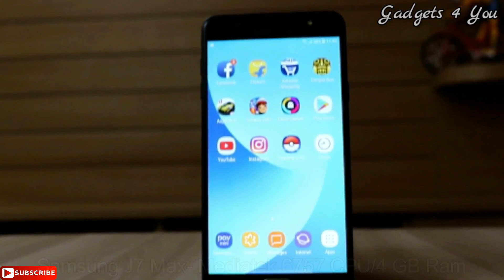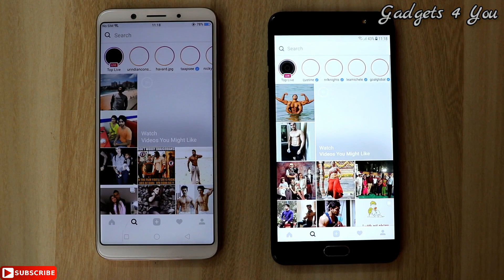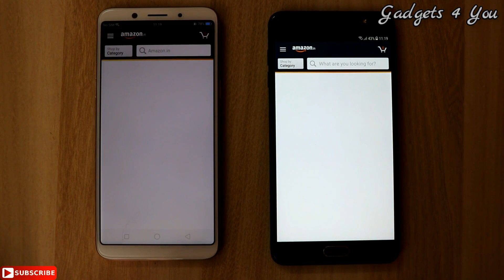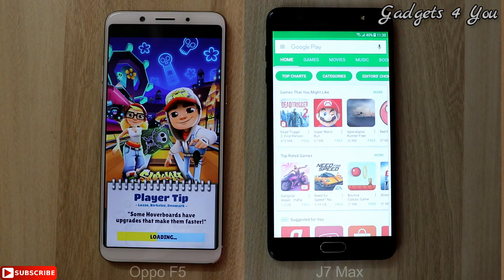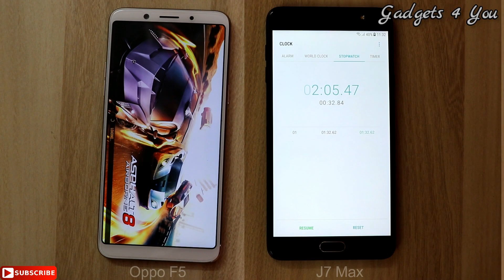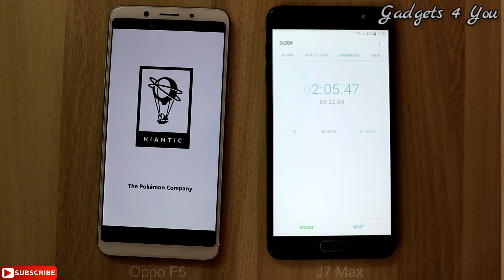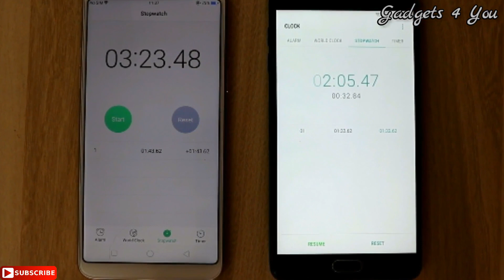Oppo F5 Vs Samsung J7 Max SpeedTest Comparison I Hindi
Namaskar,
         Iss video me hum kar rahe  hai Oppo F5 Vs Samsung Galaxy J7 Max ke beech Comparison And Speedtest.

Iss Video me aap dekh sakte hai.
1.Oppo F5 Vs Samsung J7 Max SpeedTest
2.Oppo F5 Vs Samsung J7 Max Memory Management
3.Oppo F5 Vs Samsung J7 Max Ram Management
4.Oppo F5 Vs Samsung J7 Max Comparison